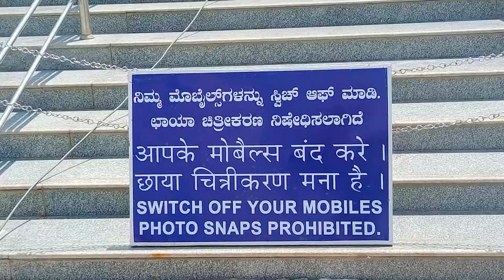Budha Vihar Gulbarga in Karnataka. Best tourist place in Gulbarga, Best Buddhist place in India ..